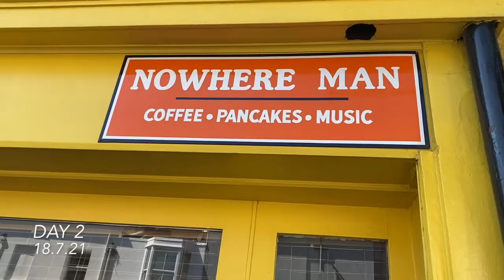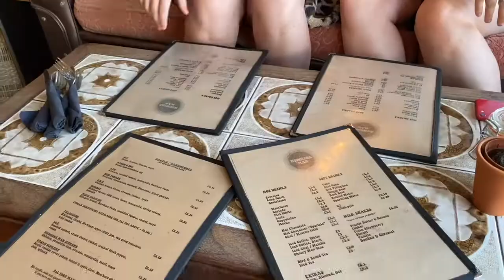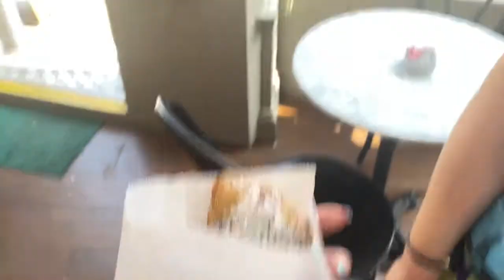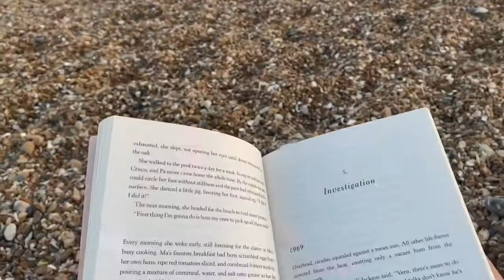Brighton Vlog | Girls Holiday 2021